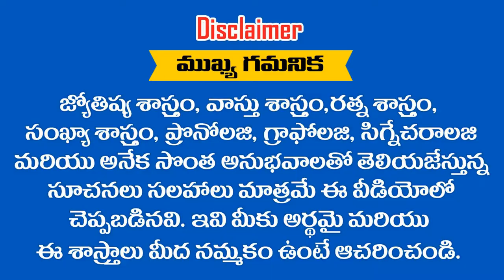" MALLIKARJUN " అనేది మీ పేరు అయితే ఈ వీడియో చూడండి || RAMM KRISH NIHAN